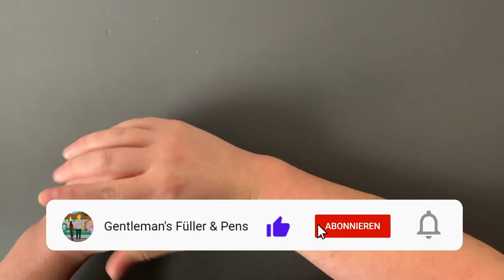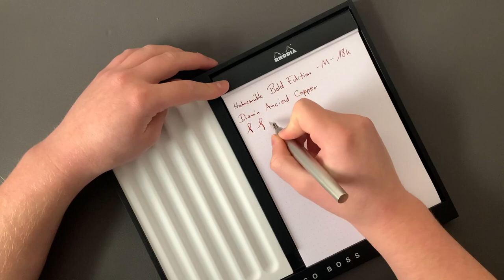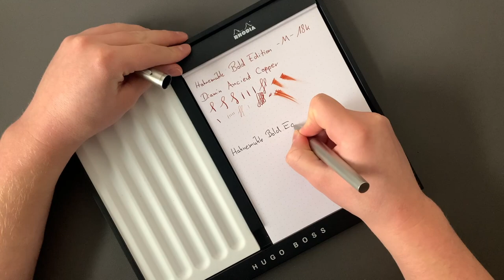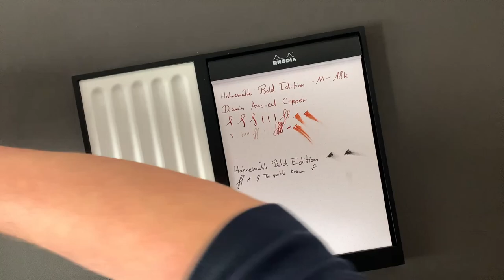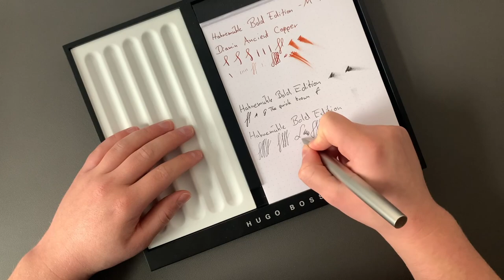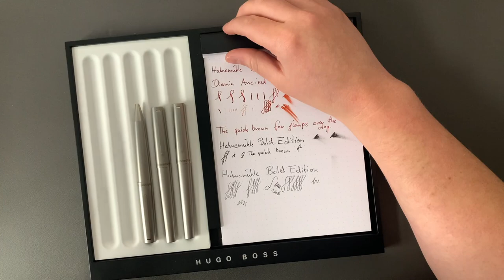Hahnemühle Bold Edition - Review zum Tag der Handschrift - Review Deutsch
Zum internationalen Tag der Handschrift stelle ich euch eine Schreibgeräteserie der Firma Hahnemühle vor. Es handelt sich um die Bold Edition, also um Schreibgeräte, die das Gefühl „Hier bin ich“ vermitteln. Wie meine Meinung lautet, seht ihr im Video.